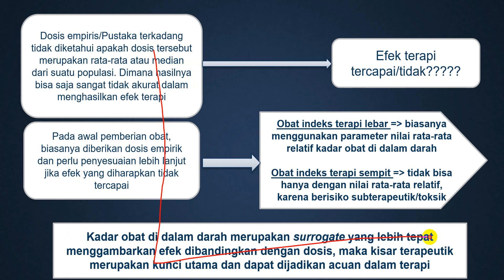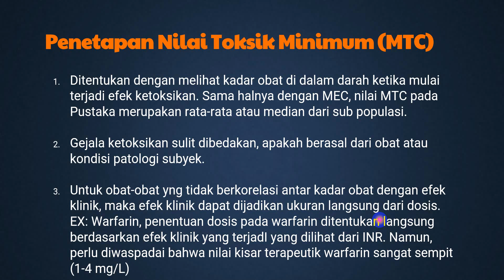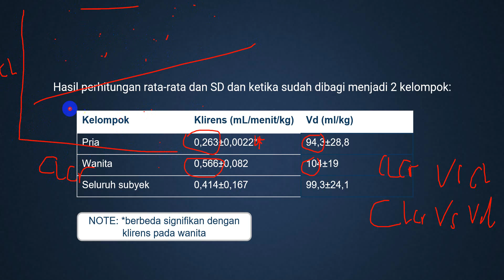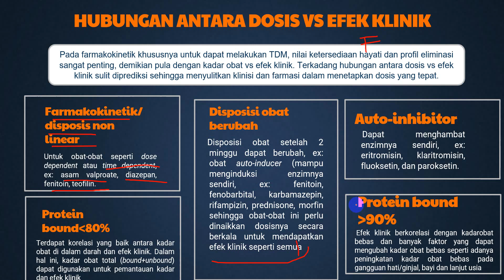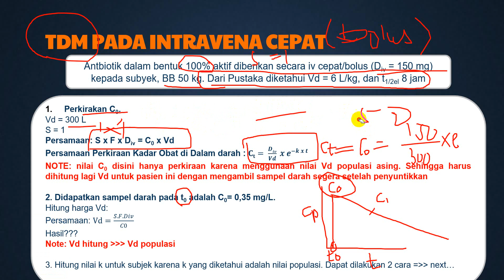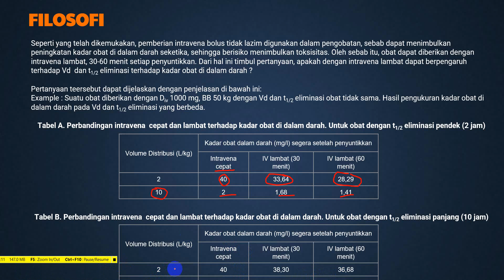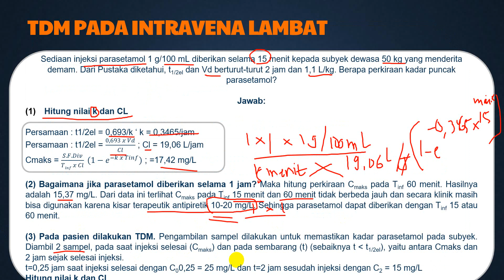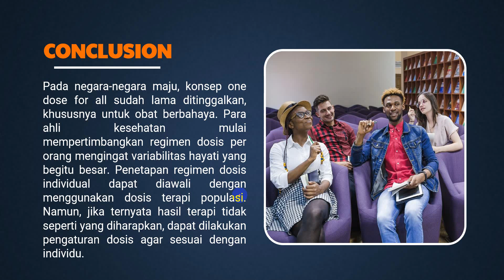METODE TDM, INTERPRETASI DAN APLIKASINYA